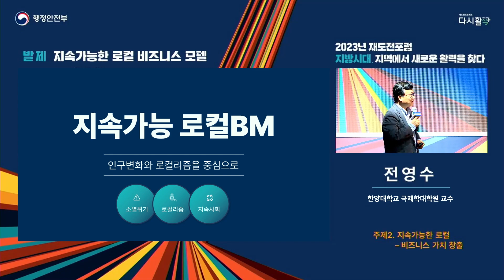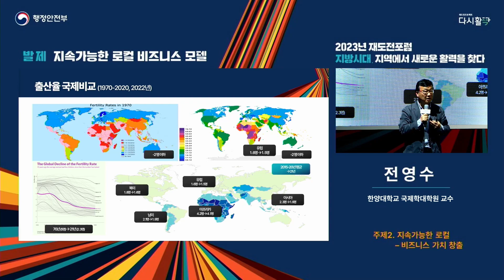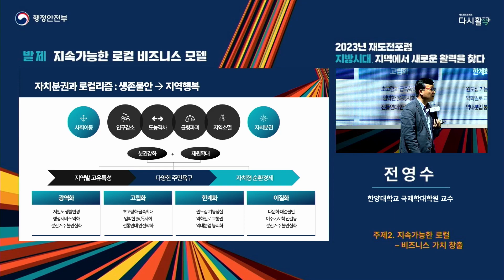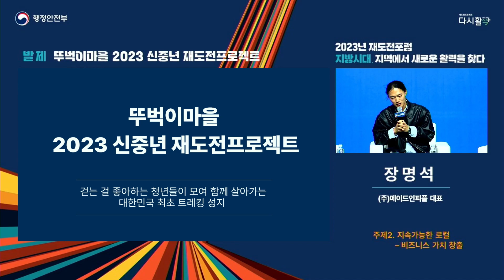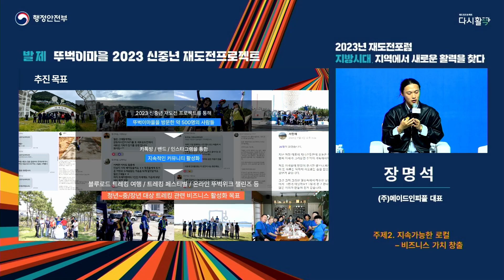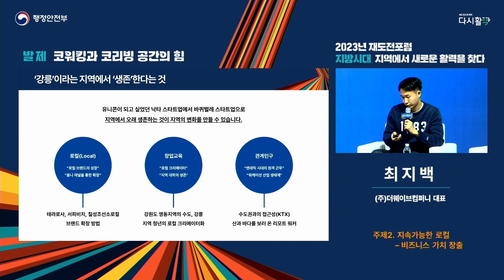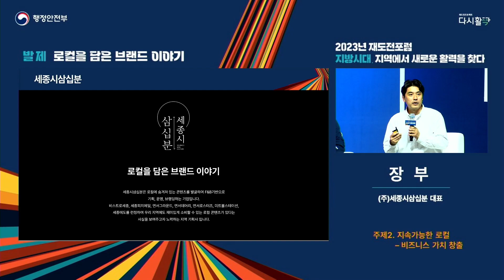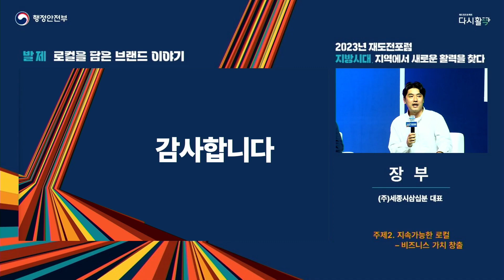2023 재도전 포럼 지방시대 2부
2023 재도전 포럼

지방시대 지역에서 새로운 활력을 찾다

주제2. 지속가능한 로컬-비즈니스 가치 창출